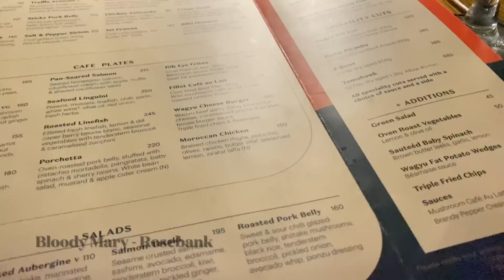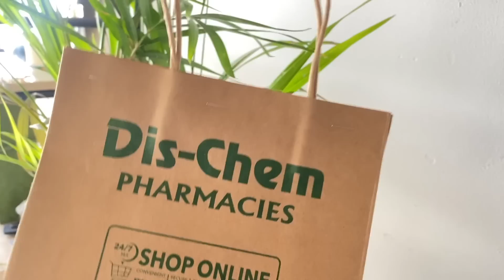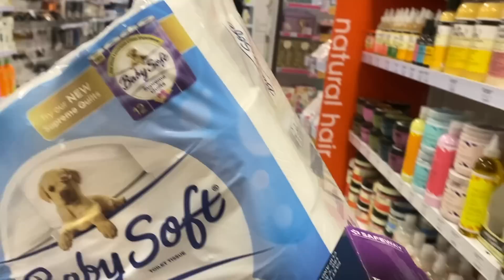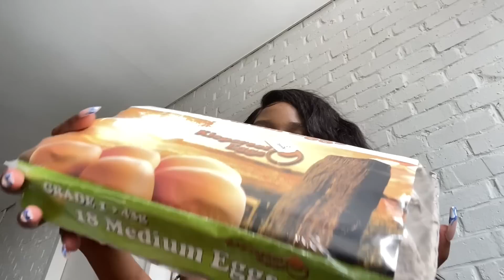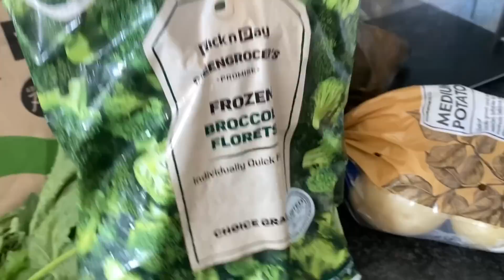VLOG: body contouring (fat freeze + cavitation, decofurn purchases, sheen haul, dates + more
Hey Guys

Please watch In 1080p60 quality 🖤